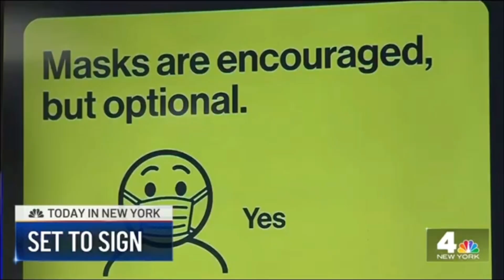WNBC | Today In New York at 5am - Open and Rejoin - August 14, 2024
Newscast hosted by Pat Battle and Darlene Rodriguez.
(Michael Gargiulo is off)